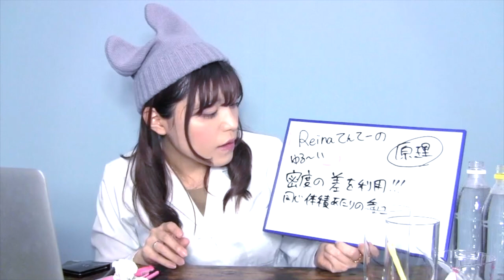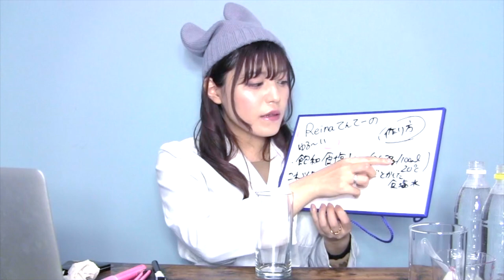家で一緒にやってみよう 『レインボー水』Reinaてんてーのゆる〜い科学実験！Reinaゼミ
Reinaてんてーのゆる〜い科学実験！Reinaゼミ
今回は『レインボー水』

同チャンネル内 Reina＋Worldも宜しくお願いします。

猫好き必見！

家で一緒にやってみよう　レインボー水　Reinaゼミ Reinaてんてーのゆる〜い科学実験！　ReinaWorld れーなてんてー　理系女子　リケジョ　Rikejo リケジョアンバサダー　Rikejoアンバサダー　東大生　東大